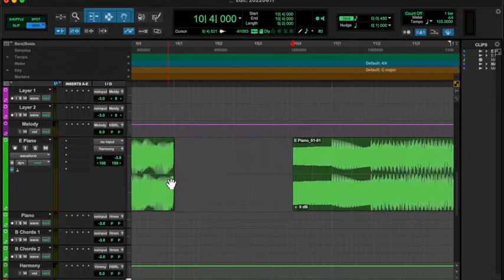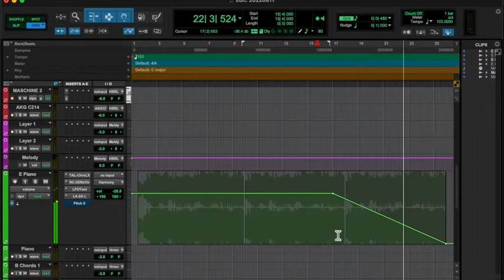20220611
still depressed 💔